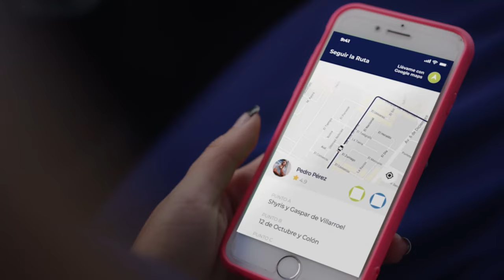Mobility as a service - con Bruno Valarezo, CEO de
La movilidad en Ecuador representa un reto: carros particulares, buses, cooperativas, taxis, motos, bicicletas, etc.. Ahora imagínate poder controlar la movilidad desde una sola aplicación.. & ahora imagínate hacerlo en 5 países y por un grupo de ecuatorianos.

Hoy tenemos en Juego de Humanos a Bruno Valarezo, el CEO de Clipp - una SuperApp de movilidad inteligente (taxi, bus, scooter,etc), manejados bajo el concepto de Movilidad como Servicio (MaaS – Mobility as a Service).

Hoy conocemos un poco más de Bruno; sus retos, su camino al emprender y las frustaciones de la movilidad y su puesta en marcha. Un contenido cargado de conocimiento e historias sin duda que te nutrirán!

Estamos seguro que te encantará

Sigue a los Hosts en instagram:

Alexis Martínez: @alesis.play
Alejandra Moya: @malejandramr8